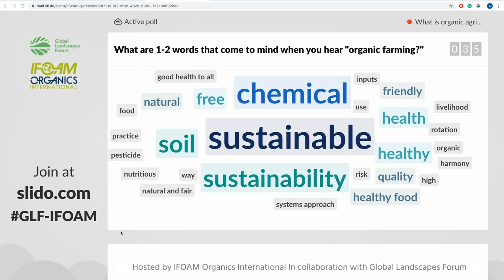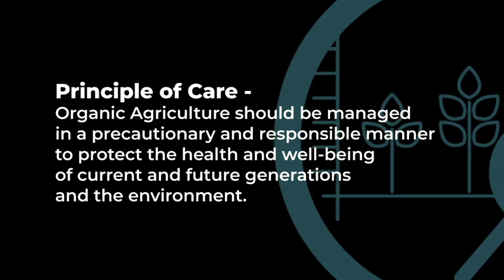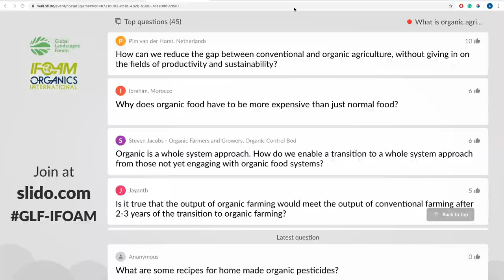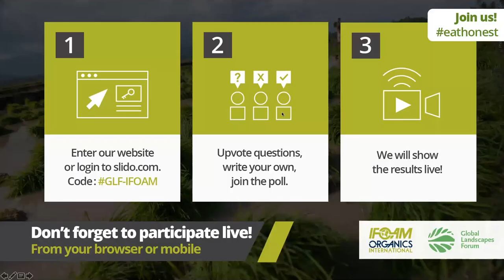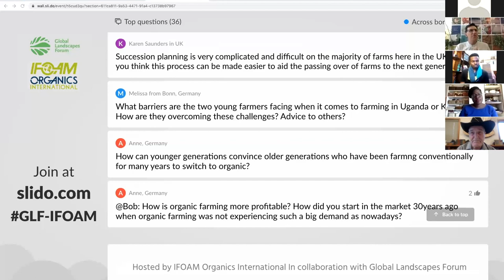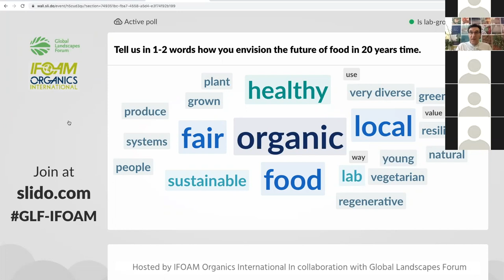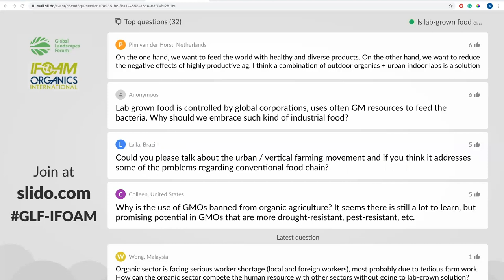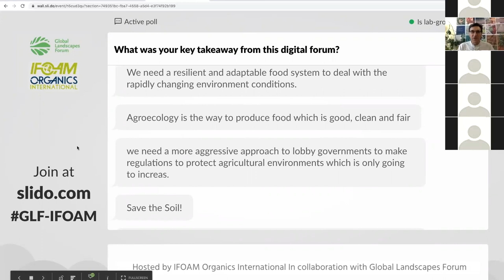Digital Forum: Food without Farmers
Food without farmers: Is this the future we want?
The recent IPCC report showed that our food systems are estimated to cause up to 29% of global anthropogenic greenhouse gas emissions. This is due to unsustainable crop and livestock production as well as deforestation. Estimates show that agriculture is responsible for 80% of deforestation worldwide. The world is on the cusp of a new technological era, meaning most of our food could stem from unicellular life in the lab, and not from farms.